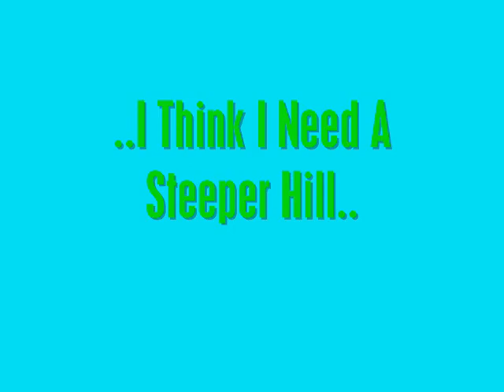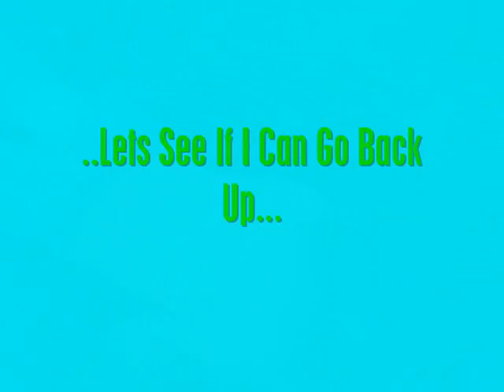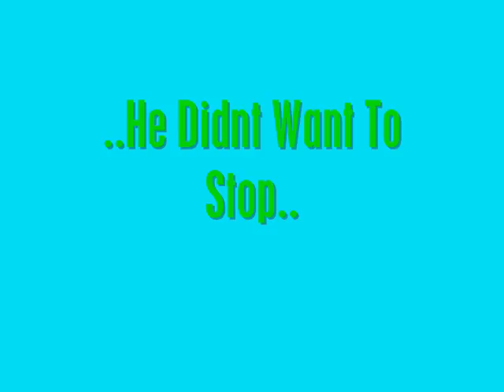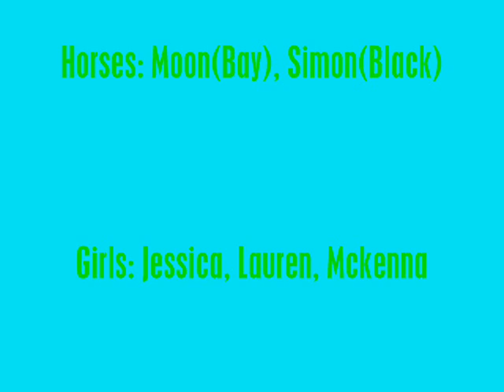Barn Friends Are The Best!!!!!!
MoonRock Ranch

"Why waste your short childhood life trying to be grown up?"